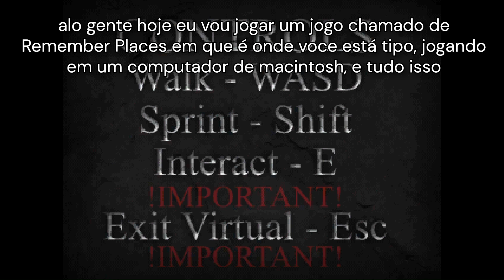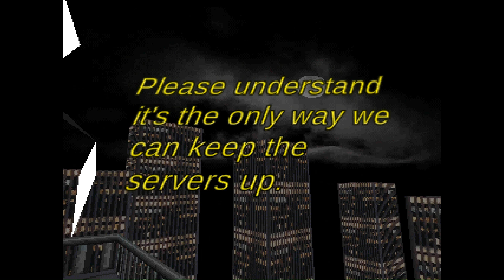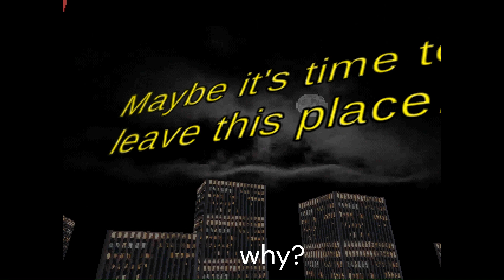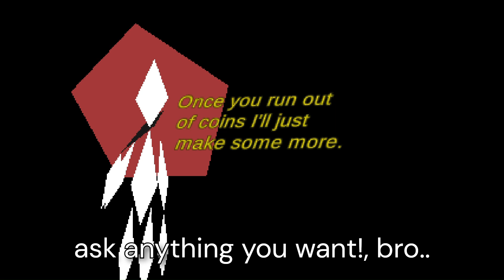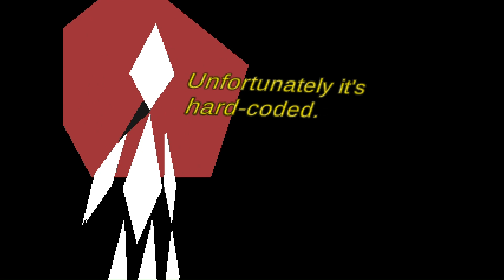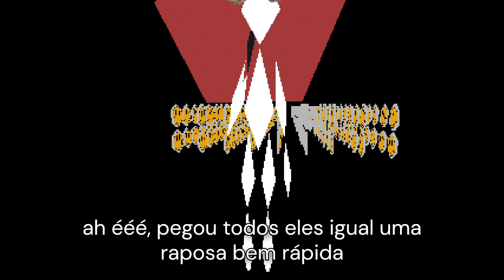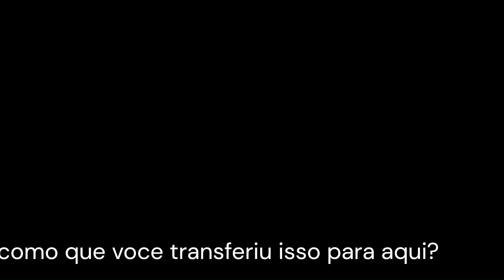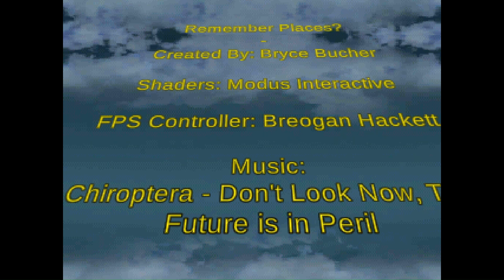Love Umbrella's """""""""Tinder"""""""""""" - Remember Places? [COMMENTARY/COMENTÁRIO]